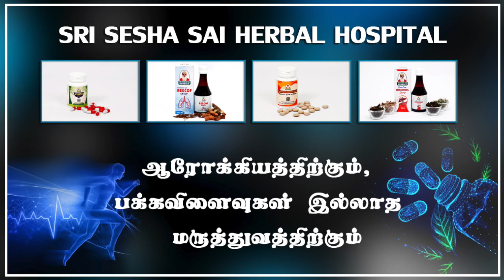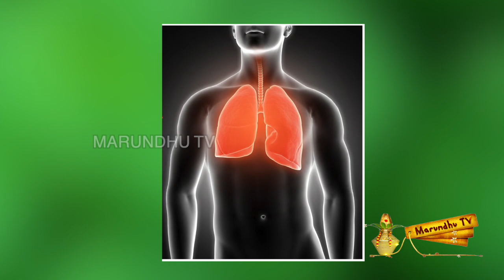நிகழ்கால தொற்றினின்று காத்துக் கொள்வது எப்படி?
நிகழ்கால தொற்றினின்று காத்துக் கொள்வது எப்படி போன்ற  கேள்விகளுக்கு விளக்கமாக பதில் அளிக்கிறார்  நாட்டு மருத்துவர் சக்தி சுப்பிரமணி.